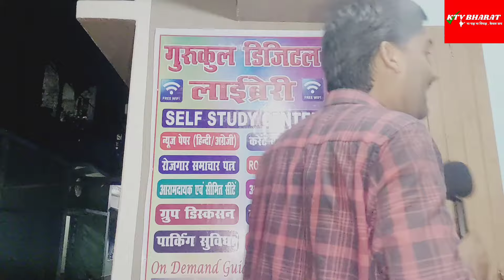जहा कभी बंदूक की खेती होती थी आज वहा के युवा शिक्षा क्षेत्र में क्रांति ला रहे है lakhisarai walipur